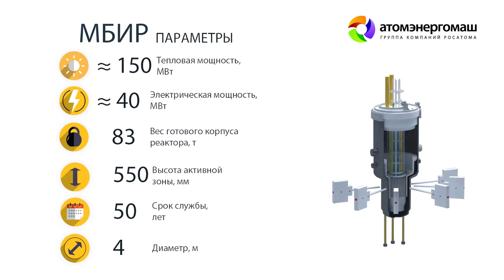Гидроиспытания корпуса уникального исследовательского реактора МБИР